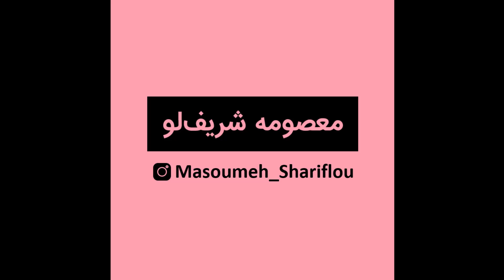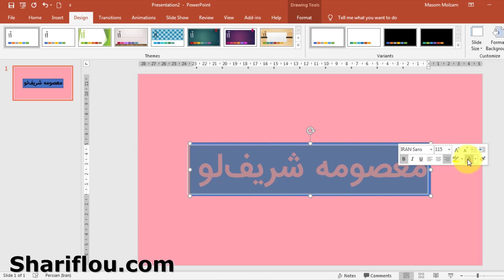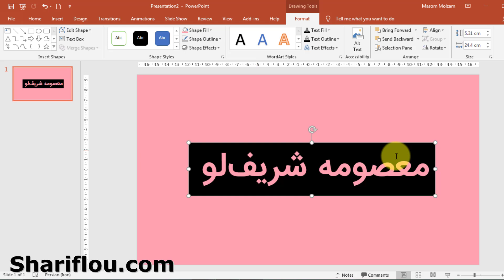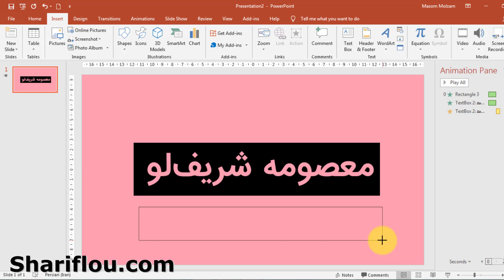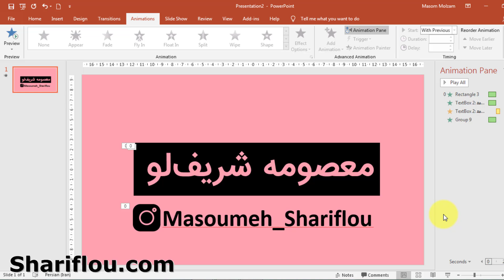آموزش متحرک سازی عنوان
آموزش متحرک سازی عنوان در پاورپوینت
در این ویدئو می‌خواهم ترفند متحرک سازی عنوان با پاورپوینت و آموزش دهم. ترفندی کاربردی که می‌توانید اسم خودتان و یا شرکت‌تان را فقط با پاورپوینت متحرک ساخته و در شبکه‌های اجتماعی و یا وب‌سایت تان منتشر کنید.برای شرکت در دوره کافیه روی لینک زیر بزنید و پیام بدید: